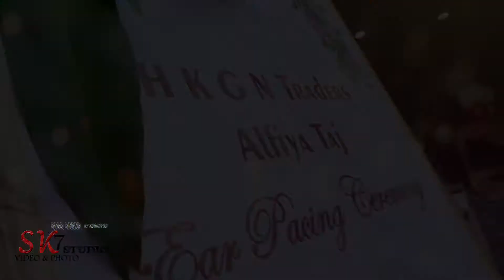July 22, 2022